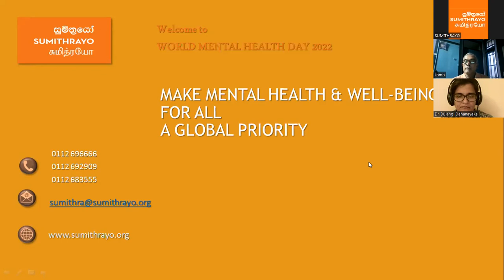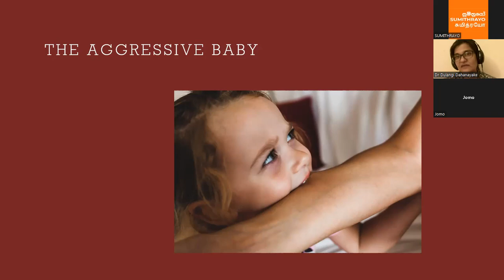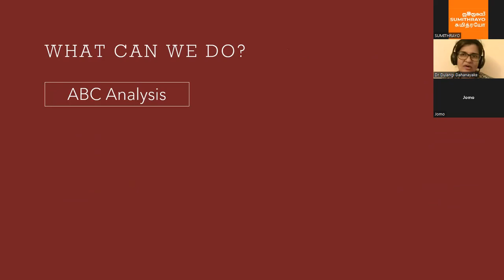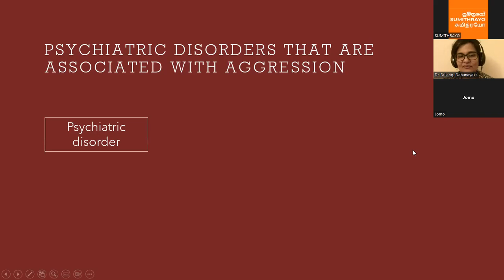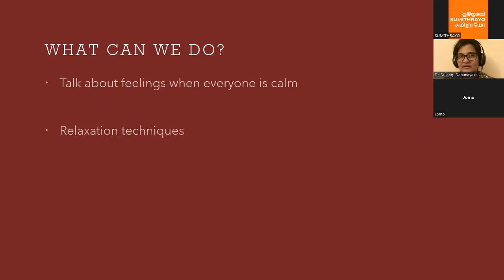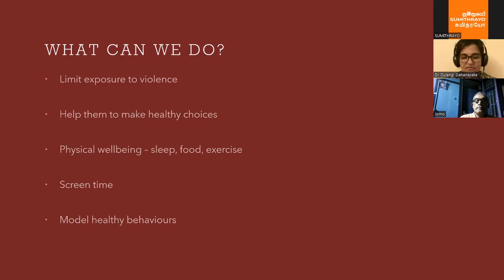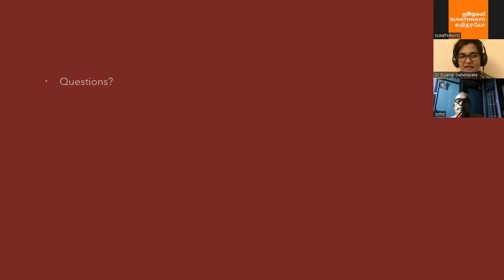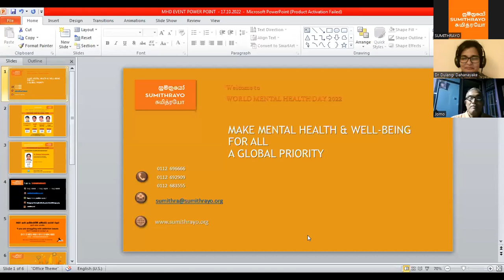WMHD Webinar 4 Aggression in Children and Adolescents by Dr. Dulangi Dahanayake